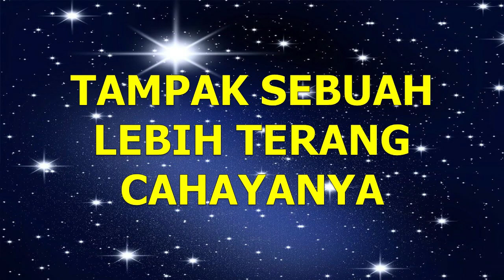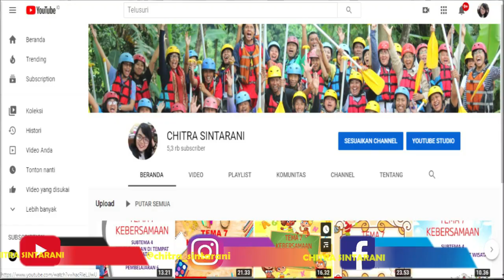LAGU BINTANG KEJORA Cipt. AT Mahmud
Cipt.  : AT. Mahmud
Editing : Chitra Sintarani
Kelas 2 Tema 1 Hidup Rukun

Pembelajaran ini :
a) Sumber : Buku Tematik Pemerintah Kurikulum 2013 Tema 1
b) Media : Power Point, dreamstime.com, freepix, msofficeskill.com
c) Editing : Filmora, Camtasia